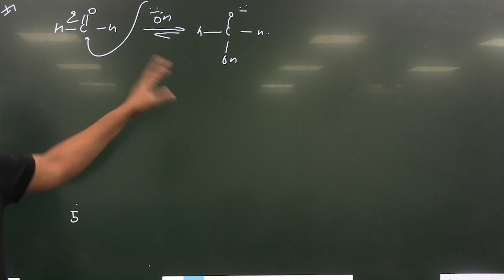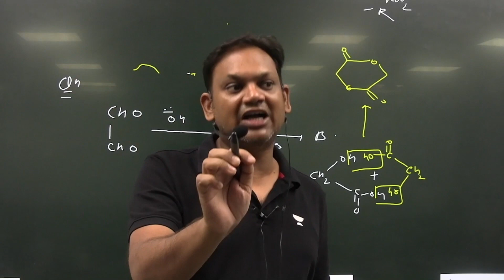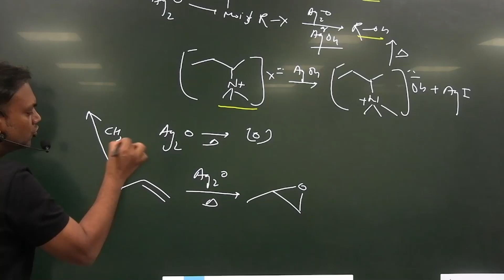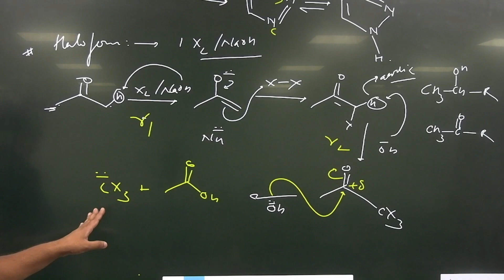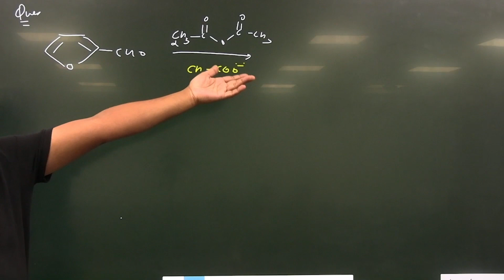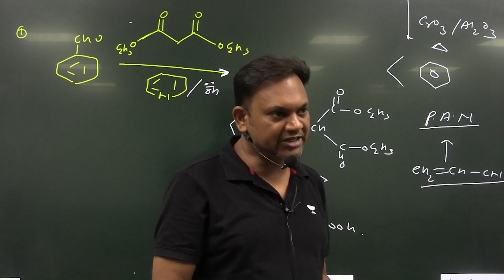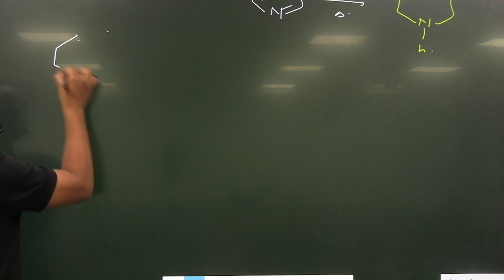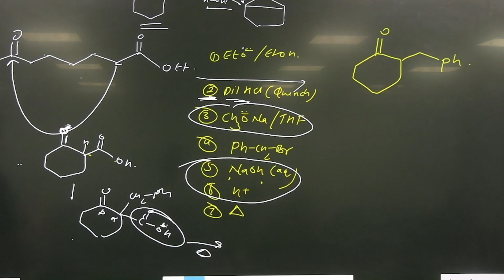Booster Shot Of Reduction | RKC Sir | Kota Pulse By Unacademy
In this video Ravindra Kumar Chauhan (RKC Sir) will tale you through the concept of Reduction. which will help you excel in JEE ADVANCED 2022

Visit our Kota Offline center to experience a world of learning like never before. Meet and learn from the best faculties and amplify your learning potential for your NEET & JEE Preparations.